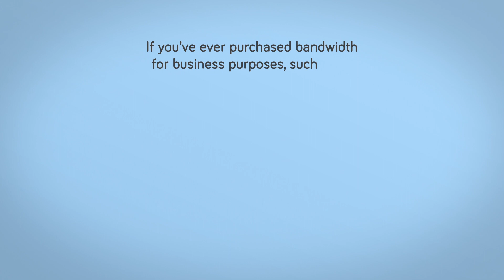Corporate Animation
Animation design and editing.